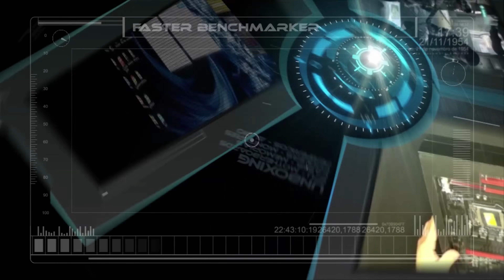DESCULPE, SEU WATER COOLER SELADO NÃO PRESTA !